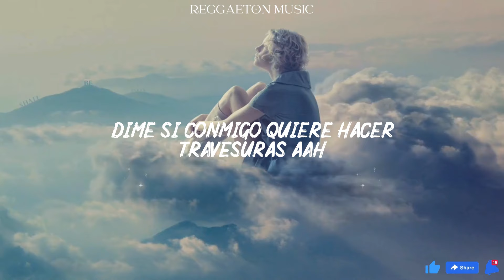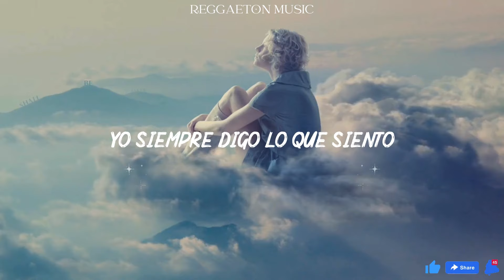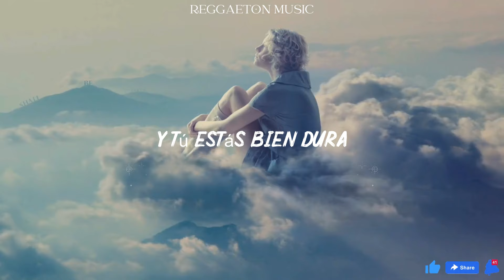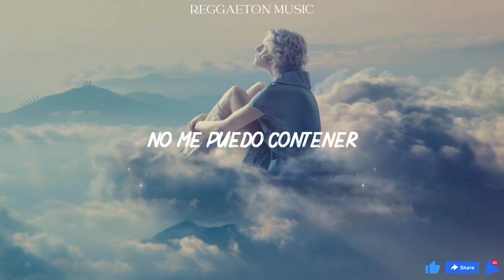Travesuras - Nicky Jam (Lyrics/Letra)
(¡Aló!)

Hola, bebé
Ya que contigo no sirve la labia
Y te crees muy sabía
Pero vas a caer, te lo digo, mujer, ea

Yo sé que acabo de conocerte
Y es muy rápido pa' tenerte
Yo lo que quiero es complacerte
Tú, tranquila, déjate llevar

Dime si conmigo quieres hacer travesuras
Que se ha vuelto una locura
Y tú estás bien dura
No me puedo contener

Mami, ¿qué me estás haciendo? Yo no te estoy mintiendo
No hay un detalle que a mí se me escape de tu cuerpo
Y cuando te pones a hablar
Mi mente está imaginándome el momento, el lugar

Perdóname si te molesto o si te sueno muy directo
Yo soy así, yo siempre digo lo que siento
Pero presiento y eso va a suceder
Que esta noche tú y yo vamos a llenarnos de placer

Ey, ma', lo que me pidas te lo voy a dar
Y si te pido, no digas que no
Vamos a olvidarnos del teléfono
A dónde llego, tú dímelo

Lo que yo te haga
No vas a olvidar
Como te dije, déjate llevar
Una aventura te voy a dar, ea

No me puedo contener, ooh

N-I-C-K (ooh)
Nicky, Nicky, Nicky Jam
Denni Way (mujer)

Hola, bebé (hola, bebé)